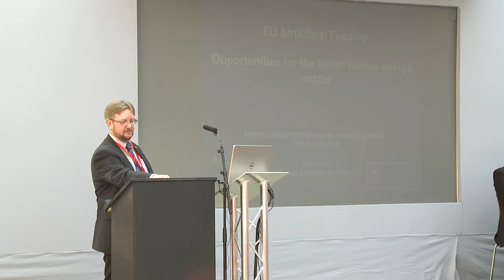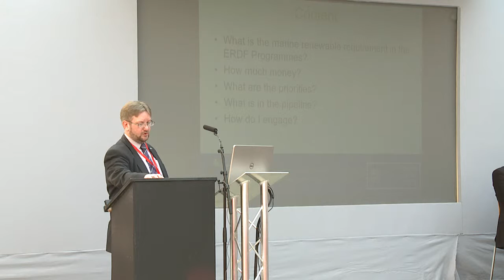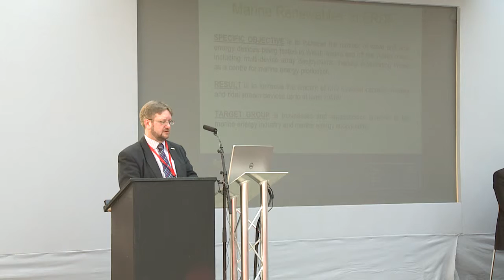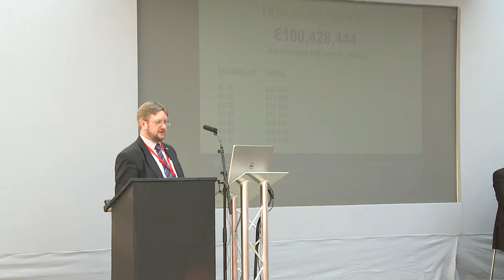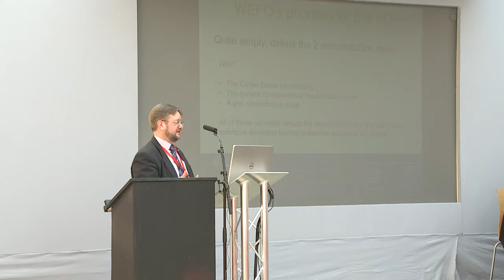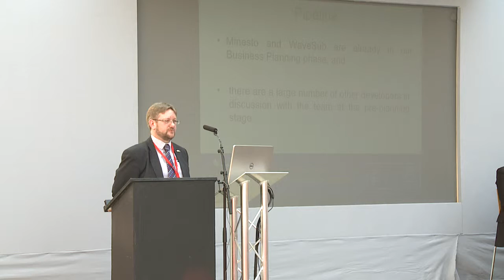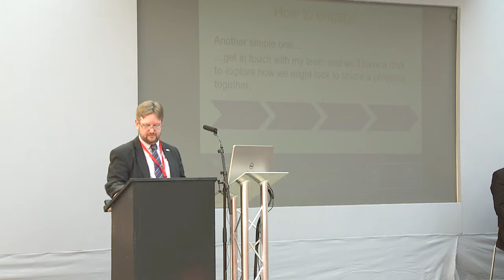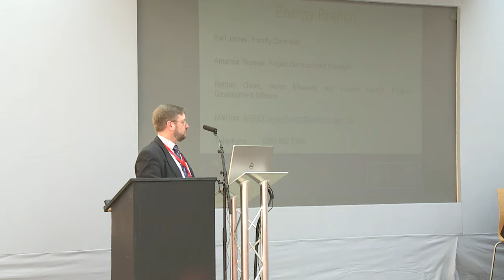Opportunities for the Welsh marine sector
Karl James, Welsh European Funding Office, speaking at the Marine Energy Pembrokeshire annual seminar 2015